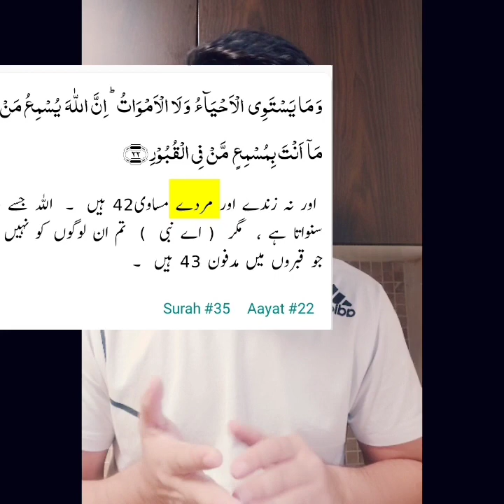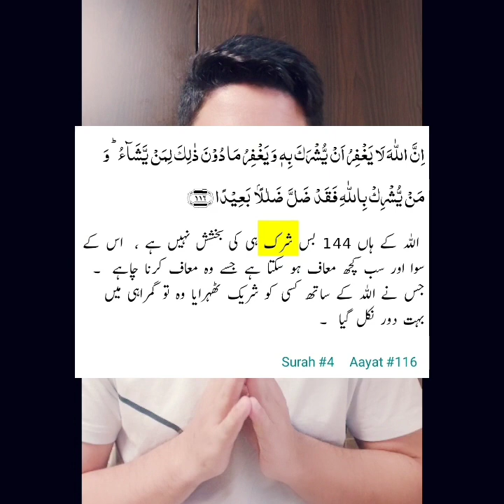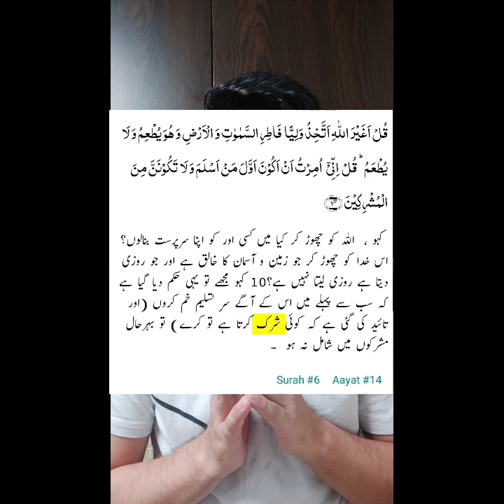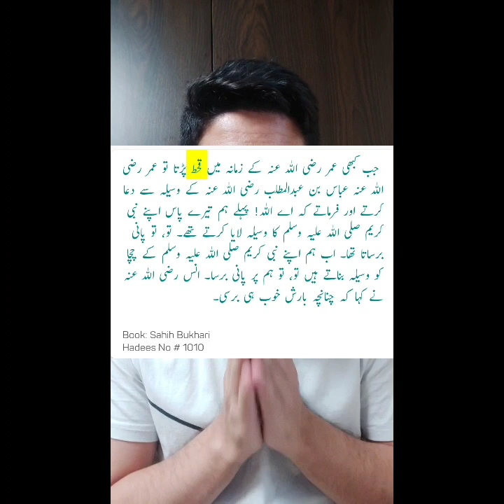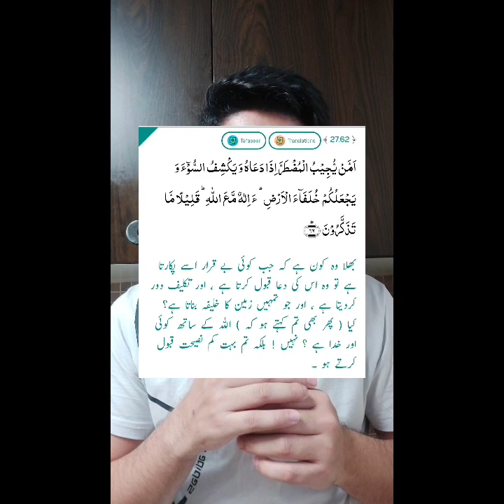Ahmad Naqshbandi's Shirk Exposd احمد نقشبندی کی شرکیہ دعوت کا رد قرآن و حدیث سے۔۔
احمد نقشبندی کریمی کی شرکیہ دعوت کا رد قرآن و حدیث کی روشنی میں ۔۔
Muhammad Ahmad Naqshba Karimi ki shirkia dawat ka rad Quran o Hadees ki roshni mn...